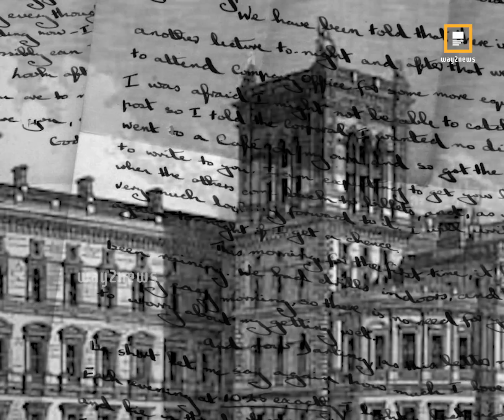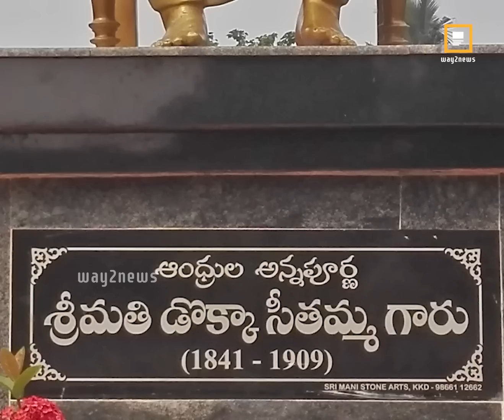ఆకలితో ఉన్న వారికి లేదనకుండా అన్నదానం చేసింది Way2News